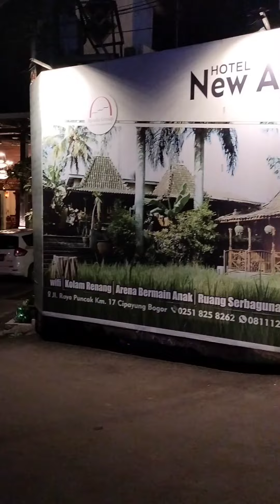Hotel Puncak Cuma 400k Aja..